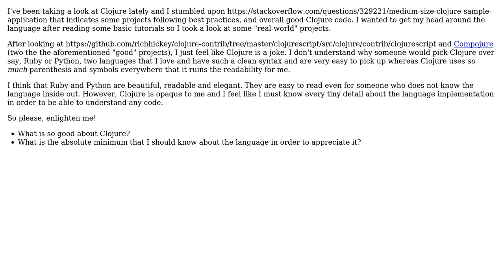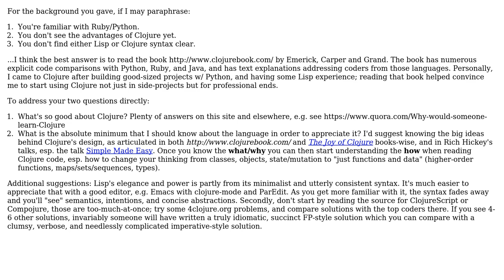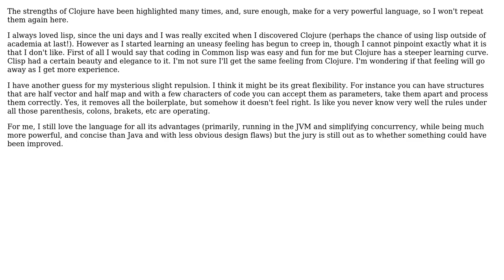Software Engineering: What's so great about Clojure? (3 Solutions!!)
Software Engineering: What's so great about Clojure?

With thanks & praise to God, and with thanks to the many people who have made this project possible! | Content (except music & images) licensed under CC BY-SA | Music | Images & others | With thanks to user marco-fiset user limist user Guillermo Gutierrez user DPM user bunglestink and the Stack Exchange Network Trademarks are property of their respective owners. You are responsible for your own actions.